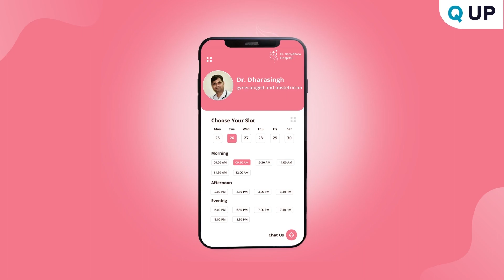Congratulations Dr. Sarojdhara Hospital For Successful Launch of Your Doctor App | Doctor Clinic App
Q UP congratulates Dr. Dharasingh (Gynecologist and Obstetrician) on the successful launch of the Dr. Sarojdhara Hospital Own Brand (Personalized) Doctor App.

App Launched Date: 2 June 2022

This Doctor Customized App basically includes features like:
* Online Video Consultation
* Online Payment Collection
* Instant Prescription
* Regional Languages
* Medical Stocks Inventory Management
* Appointment Alert Notification
* Report Generating for Payment Collection
* Doctor EMR App Solution

Q UP is India's Fastest company that creates Doctor's own brand app. Digitizing your practice and providing better patient care is preferred by doctors.

Build your app using Best Clinic Management Platform in India and feel the difference.

We manage Doctors Clinic in the best possible way.
To get customized mobile application for your own hospital/clinic, contact Q UP